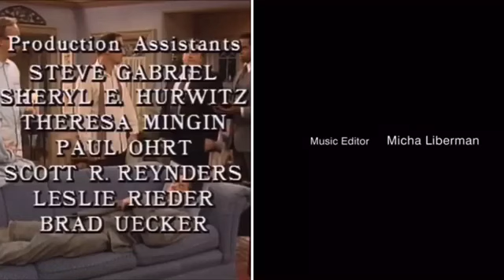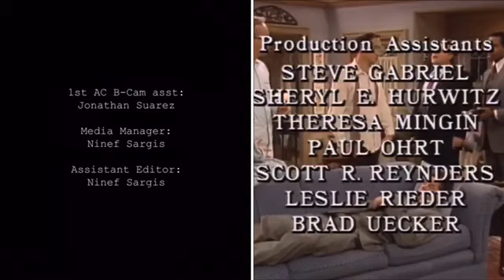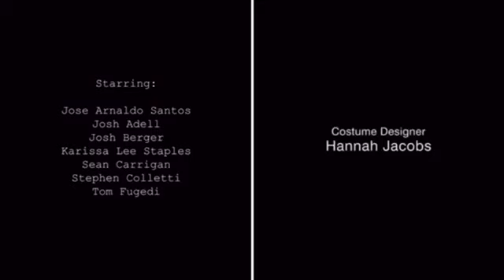ALF, Everyone is Doing Great, Pretty Smart Credits Remix